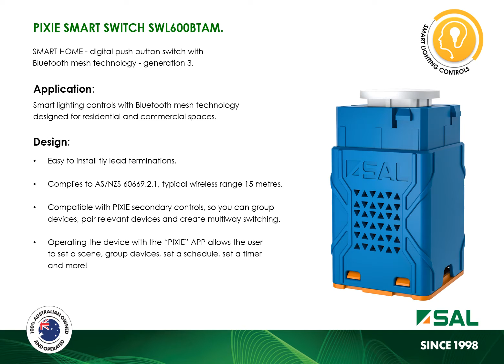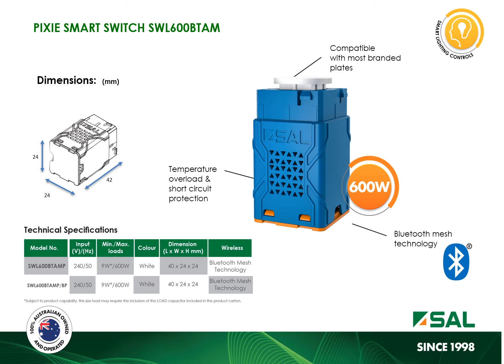SMART HOME - product info guide, PIXIE G3 switch SWL600BTAM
The new SAL PIXIE 600 watt Smart switch is here.Yes, with 600 watts of control!
Designed with all the PIXIE Smart home features we know and love, the SWL600BTAM now includes exhaust fan control functionality, which is great for bathrooms or outdoor kitchen spaces.
Suitable for most branded wall plates, the SAL PIXIE SWL600BTAM is supplied with multiple shape mech caps and now an optional and stylish black finish cap selection.
In addition check out the SWL600BTAM/BP with Bell Press connectivity, which is ideal for devices such as blinds requiring a Bell Press control.
Compatible with all PIXIE devices, so you can turn your home into a SMART home today.